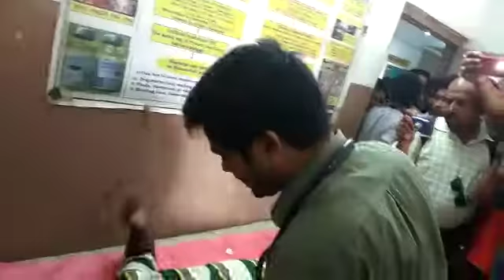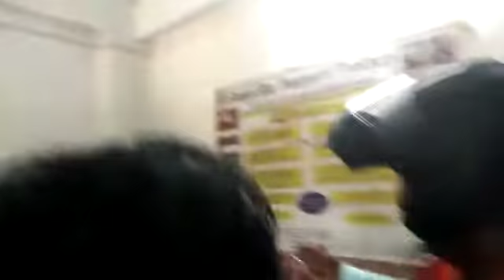মুর্শিদাবাদের ভারতপুরের একডালা গ্রামে আহত এক পুলিশ কর্মী সহ কংগ্রেস এজেন্ট